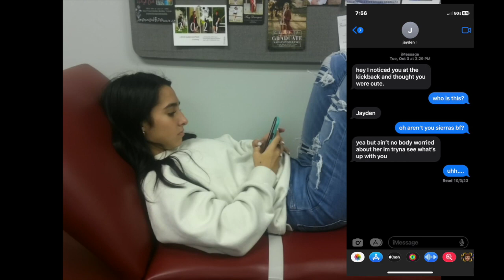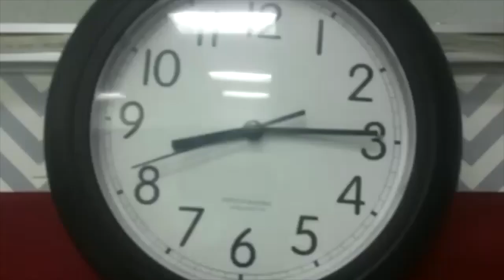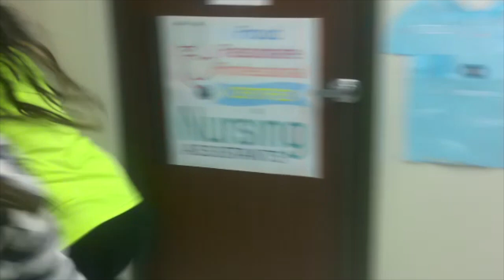Odd One Out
Uil 2024 Narrative